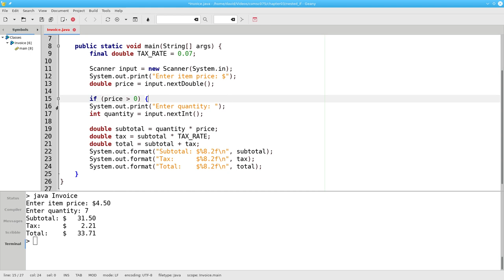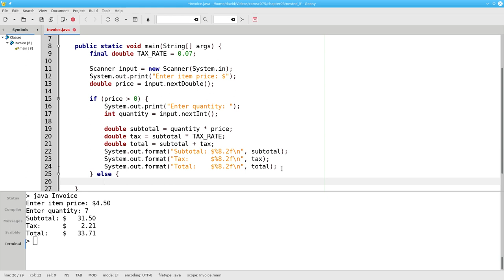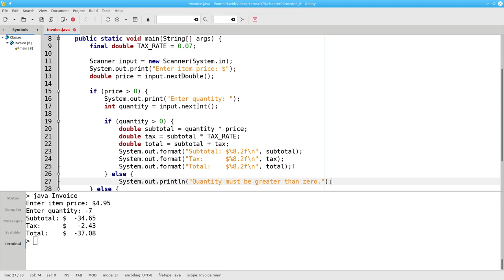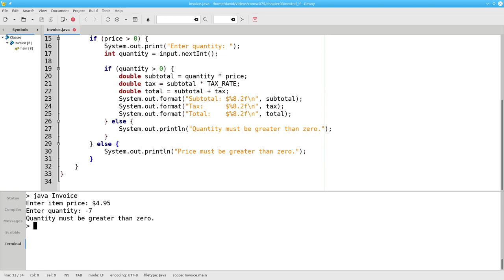Chapter 5: Nested if statements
You can put an if inside an if block, or an if inside an else block. This video explains how it works.